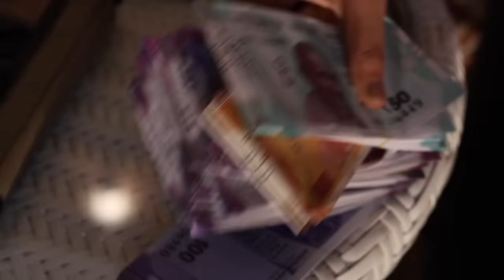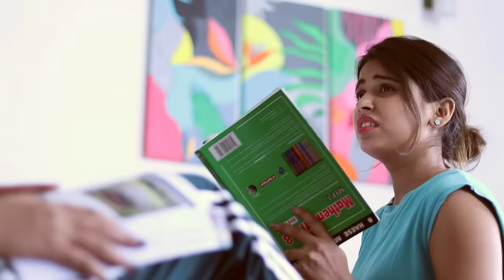College Hostel - Gang vs Girls | Farzi | MyMissAnand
Anantya ki college life ki fukrapanti ka aakhri Episode laye hain hum , AB kya hoga jab anatya Trap mai. fasegi

Do tell me in comments which was your favorite part?